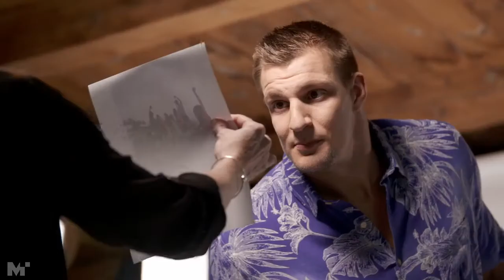Behind the Scenes with Rob Gronkowski and Gronk Ball from Brookstone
Go on, throw the speaker. Gronk says it’s OK.

Trust Gronk to know how to get a party started. The Gronkball Speaker is built to be played with while it provides the soundtrack at tailgate session, cookouts, or backyard hangs. A Bluetooth speaker is wrapped inside the foam football-shaped design, and amps up even a casual game of catch with your party playlist. The ball feels well balanced and has a great grip that’s perfect for spirals, and it stays in Bluetooth range for around 90 feet—so you can go for the deep pass without interrupting the music. (But try to avoid tackles with it.) Light-up laces and stripes can be set to match most team colors, and just plain look cool at nighttime gatherings. Party’s over? Charge the football up in its stand so it’s good to go (and throw) for the next one.